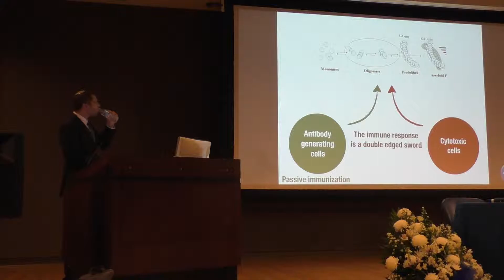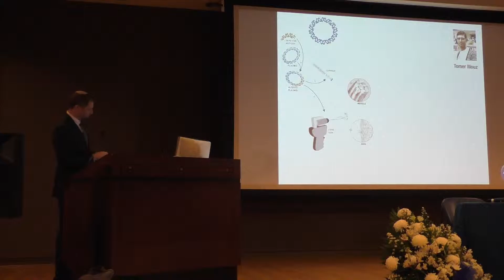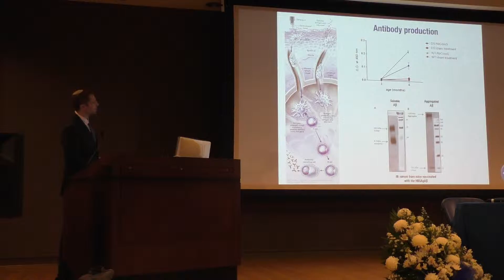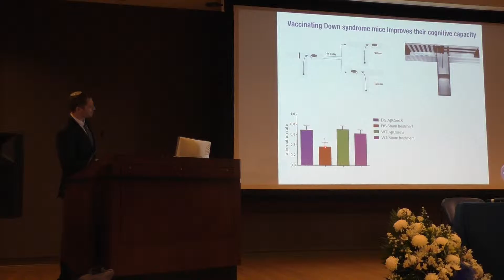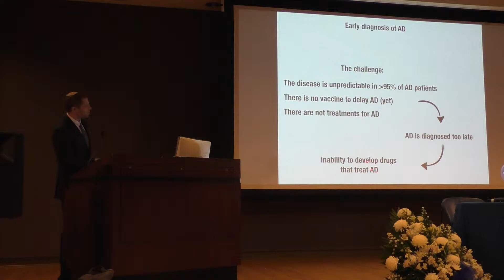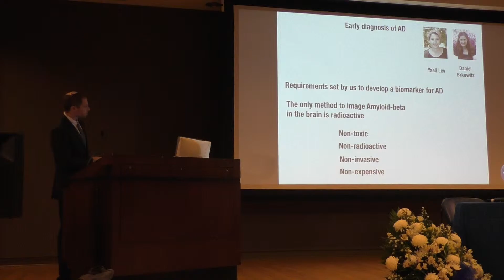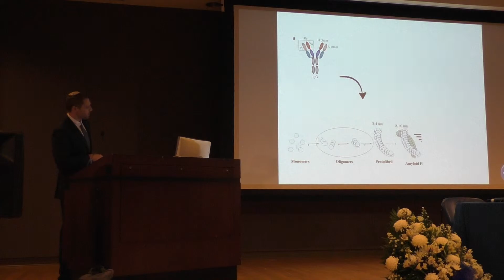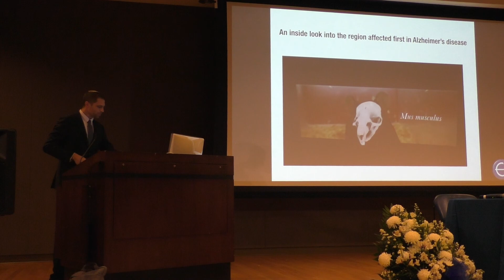Dr. Eitan Okun: Developing a Vaccine for Alzheimer's - Centennial Guest Lecture - 3 of 6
The Jewish Home Family, in partnership with Englewood Hospital and Medical Center and American Friends of Bar-Ilan University hosted international lecturer and neuroscientist, Dr. Eitan Okun, who presented his work to develop a vaccine for Alzheimer’s disease.

Dr. Okun's research team at Bar-Ilan University’s Mina and Everard Goodman Faculty of Life Sciences, in Ramat Gan, Israel, focuses on understanding the molecular mechanisms that link to impairments in learning and memory during aging. Dr. Okun develops novel interventions toward earlier detection and delay of neurodegenerative disorders, such as Parkinson’s disease, Alzheimer’s disease and ischemic brain stroke.

Research in these areas is conducted by using state-of-the-art techniques and an interdisciplinary approach. Techniques include the use of imaging tools, including a brand new fluorescence microscope equipped with hardware and software for stereological analysis of brain structures and fluorescent markers in 3D. Complementing these techniques is a behavioral wing equipped with tools for unbiased analysis  of complex cognitive behaviors in animals, and a virtual reality technology for assessing cognitive capacity in humans.

The event was the culmination of a year of centennial events celebrating the Jewish Home Family’s 100 years of service to the community. The Jewish Home Family is the organizational parent of the Jewish Home at Rockleigh – Russ Berrie Home for Jewish Living, the Jewish Home Assisted Living – Kaplen Family Senior Residence, the Jewish Home at Home and the Jewish Home Foundation of North Jersey. The mission of the Jewish Home Family and its constituent organizations is to provide the very best care, service and guidance for the benefit of our elderly and their families, at home and at our facilities, now and into the future, regardless of race, religion or financial ability, consistent with our Jewish traditions and values.

Englewood Hospital and Medical Center (EHMC) is one of New Jersey’s and the nation’s leading providers of comprehensive, high-quality, humanistic care. Founded in 1890, the fully accredited 531-bed nonprofit community teaching hospital has consistently ranked among top hospitals for clinical excellence and patient safety, including recognition in 2014 as one of only 94 U.S. hospitals and the only Bergen County hospital to earn The Leapfrog Group’s “Top Hospital” designation. EHMC is among the 6 percent of Magnet-designated U.S. hospitals, a nursing excellence distinction that has been earned three times by its nursing staff. In 2014 and 2015, EHMC was named among the top 5 percent in the nation for patient safety by Healthgrades. Englewood Hospital and Medical Center is nationally recognized for its cardiac surgery and cardiac care, breast imaging and cancer care, spine surgery, orthopedic sur­gery, and maternity care, and is an internationally recog­nized leader in patient blood management and bloodless surgery. EHMC is a Joint Commission-designated Primary Stroke Center and holds disease-specific Joint Commission certification in hip replacement, knee replacement, and spi­nal fusion. EHMC’s physician network, MD Partners, comprises more than 20 practices throughout northern New Jersey, includ­ing in Bergen, Hudson, and Essex counties, and Rockland County in New York. A teaching hospital, Englewood Hospital and Medical Center offers training programs in numerous specialties.

American Friends of Bar-Ilan University supports Israel's fastest growing university, with 33,000 students in its academic community. The University seeks to produce students who excel in the sciences, humanities, law, engineering, Jewish studies and the arts. From its leadership in scientific research to 1,800 courses offered by the world's largest Jewish studies faculty, BIU fuses cutting-edge technology and Jewish heritage into a culture of excellence.